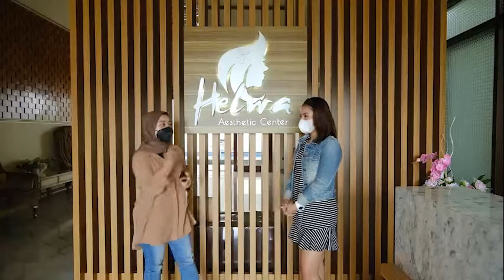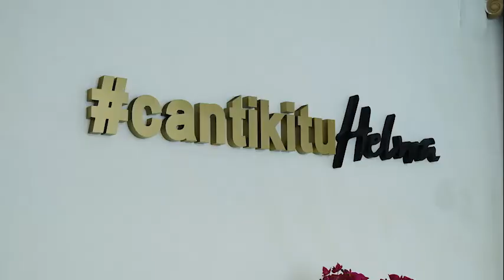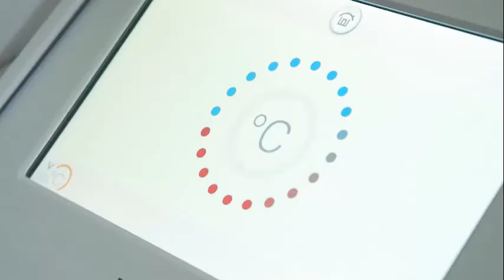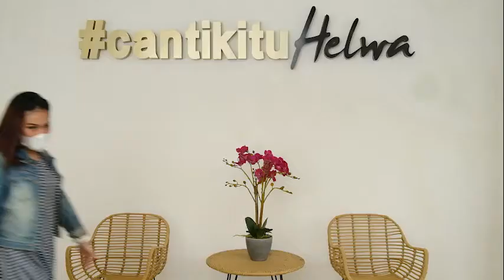ARE YOU THE ONE? - EPISODE 3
Nantikan Reality Show Helwa Aesthetic Center setiap hari Rabu di YouTube channel: HelwaTV